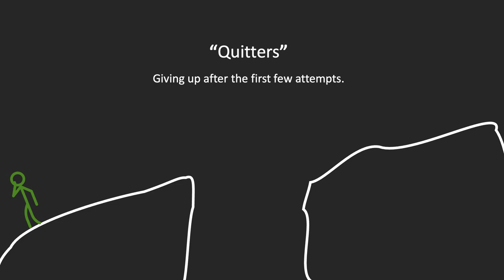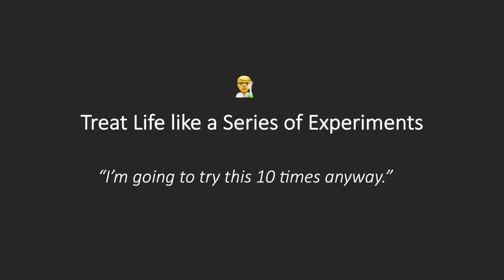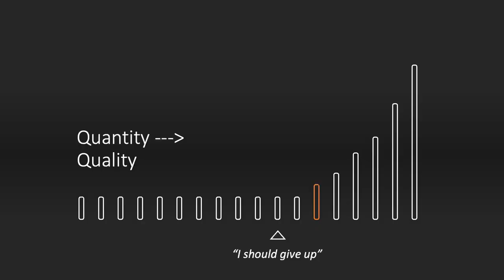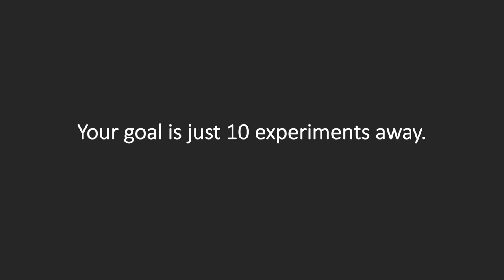The Power of Experimentation | Terence La | TEDxEDHECBusinessSchool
In his inspirational talk, Terence seeks to empower people to take the power over their life and treat life as a series of experiments. Everything you want in life is just 10 experiments away, he said in his talk to encourage everyone who wants to reach their goals. Terence is the inspiration you didn’t know you needed. As he puts it himself, he’s the founder of 4+ exciting startups and 2+ failed ones at only 29. Terence believed his academic career was a time for trial and error and that is exactly what he did while winning prestigious innovation challenges and building his own university club: the Elevated Psychology Network.

He’s been mentioned in the Forbes 30 under 30 notably for his startup perseedU, a web3 infrastructure built for new generations of donors by offering transparency and creating personal relationships along the process. This talk was given at a TEDx event using the TED conference format but independently organized by a local community.